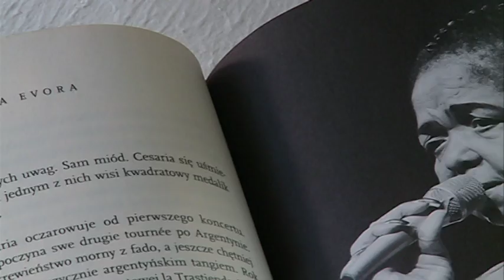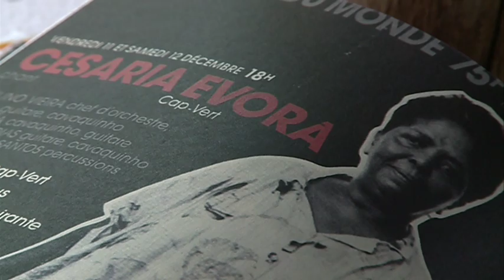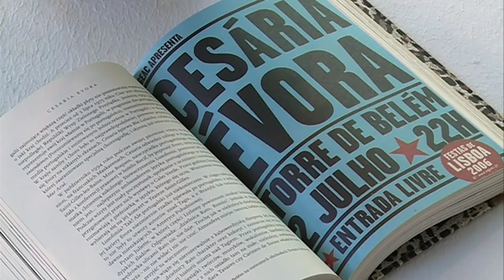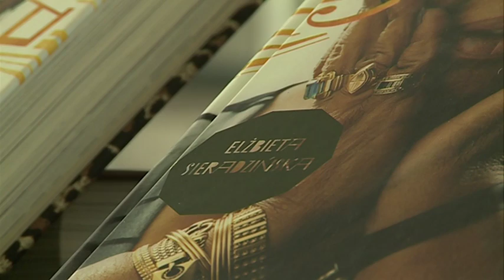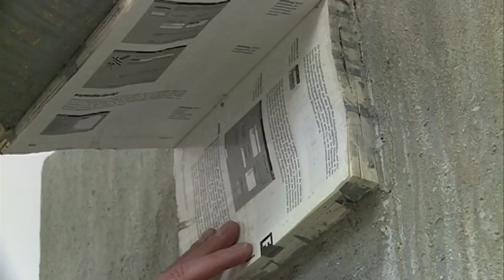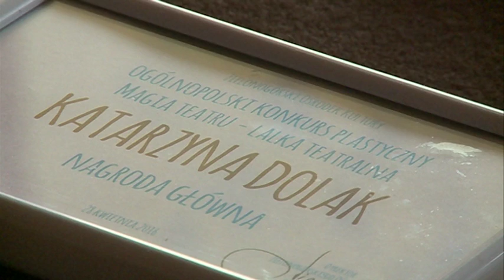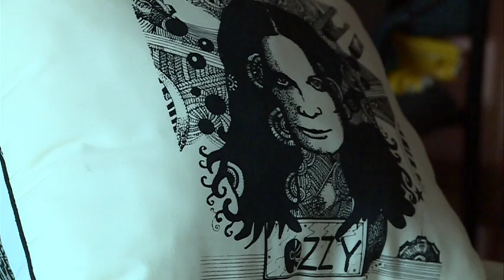Strefa Kultury - odc. 76